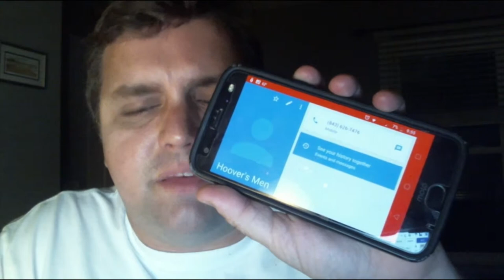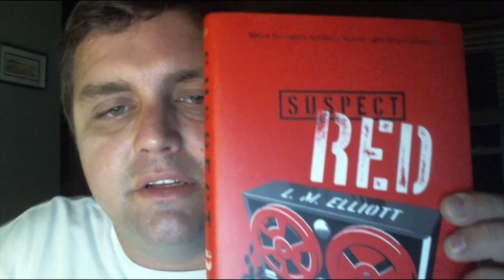Charles Neal "Suspect Red" by L. M. Elliott Book Talk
The book, "Suspect Red," from Vladimir's perspective